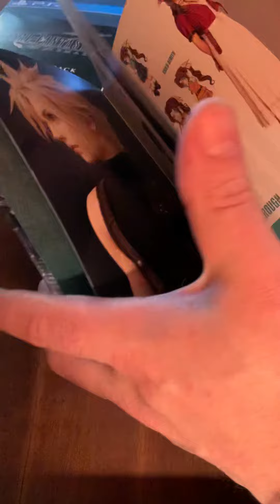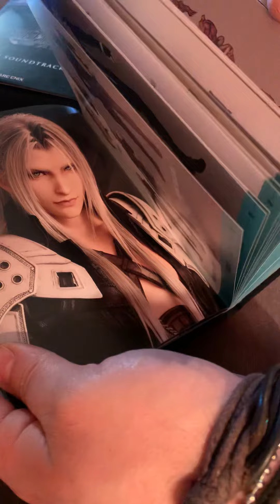Final fantasy 7 Remake Deluxe Edition PS4 - Unboxing